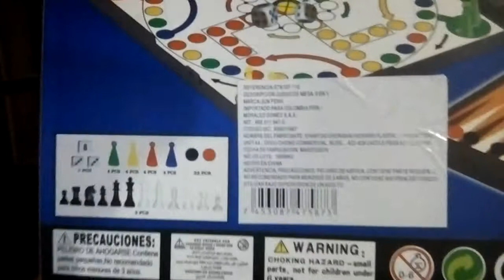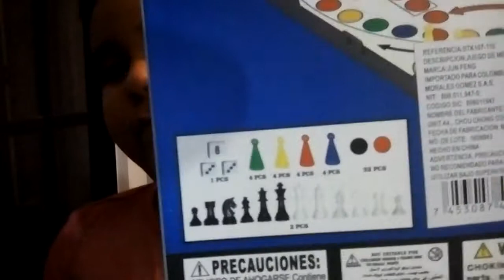Lo más ácido del mundo 😕😕😕😵😵😵😵